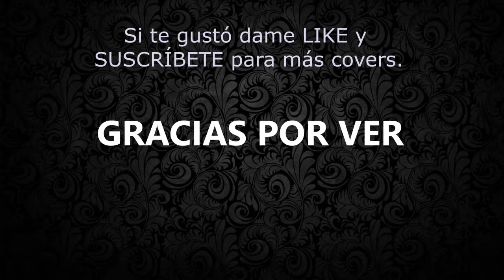HOW CAN I SAY - DAY6 - COVER ESPAÑOL || Nachita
Letra:
I HATE ME NOW, ODIO COMO ME ESTOY SINTIENDO
MI CORAZÓN LLEGÓ AL PUNTO EN QUE YA NO SIENTE NADA, EH

HATE ME NOW, OJALÁ PUDIERA PARAR ESTO
MIRANDOME COMO ME VES, QUIERO DECIR QUE ESTO SE ACABÓ

BABY TU, ME DICES QUE… MUCHO ME QUIERES…
DESEARÍA DECIRTE LO MISMO (NO NO NO OH)

DEJA DE VERME… TAN TIERNAMENTE…
¿SABES QUE LO NUESTRO SE ACABÓ YA? SORRY…

¿CÓMO TE DIRÉ?
SI CADA VEZ QUE TE VI Y ME JUNTÉ CONTIGO ESTABAS TAN FELIZ
¿CÓMO TE DIRÉ?
QUE MI CORAZÓN POR TI NO LATE MÁS, LAS PALABRAS NO LAS PUEDO JUNTAR
OH, HOW CAN I SAY

I HATE ME NOW, ME ODIO EN ESTE MOMENTO
CUANDO NO ESTOY CERCA DE TI, NO PUEDO ESTAR MÁS COMODA, EH

HATE ME NOW, OJALÁ PUDIERA ARREGLARLO
CON ESOS OJITOS TUYOS, YA NO ME SIGAS MIRANDO

¿CÓMO TE DIRÉ?
¿CÓMO TE DIRÉ?

I DON’T LOVE YOU NO MORE (NO MORE)
INCLUSO SI QUIERO AMARTE, NO LO CONSIGO
POR TI NO SIENTO NADA MÁS, I CAN’T LOVE YOU NO MORE

¿CÓMO TE DIRÉ?
¿CÓMO TE DIRÉ?
OH, HOW CAN I.

La canción no es mia, es de DAY6 de JYP
La adaptación al español es 100% mia
Gracias a Mr. Mess por la pista acústica hecha exclusivamente para esta canción y para mi